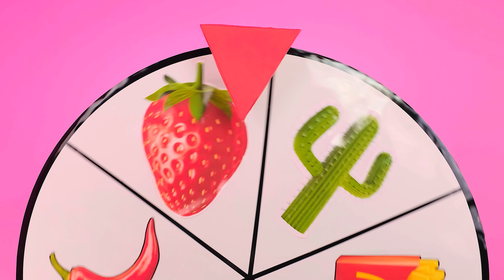ケーキの装飾の挑戦 PaRaRa Challenge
どんなに美味しいケーキでも、間違ったデコレーションを使うと台無しになってしまいます! どんな場合でも細部が重要だからです。 一緒に確かめましょう！